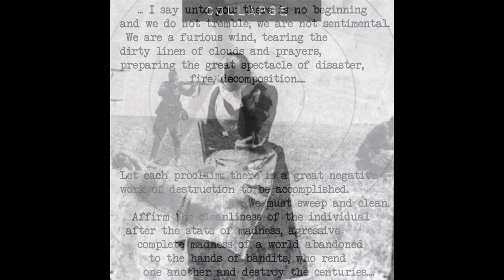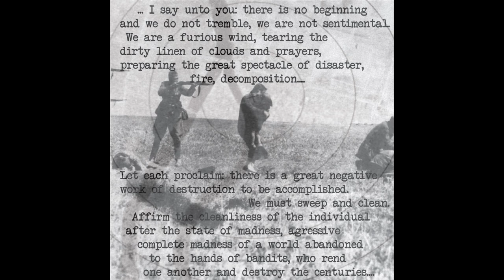A GENERATION OF GRAVES - 'AGOG' [full album]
01 - dead children 0:00
02 - live reactions 4:20
03 - crocodile tears from an asshole 8:09
04 - black lives madder 11:36
05 - path eternal 18:02
06 - hostiles 22:59
07 - determinism 27:29
08 - cognitive dissonance 31:45
09 - thoughts & prayers 36:48
10 - ready to eat rats 40:19
11 - WAR 45:14
12 - collapse 53:01